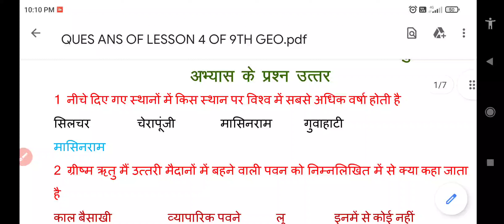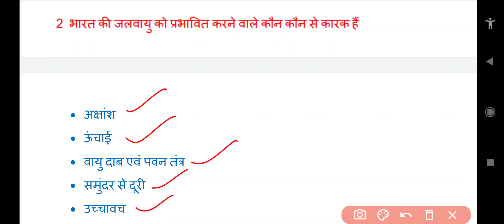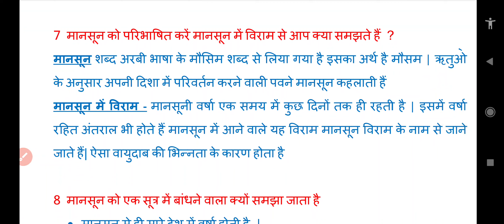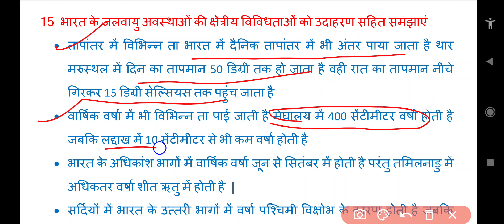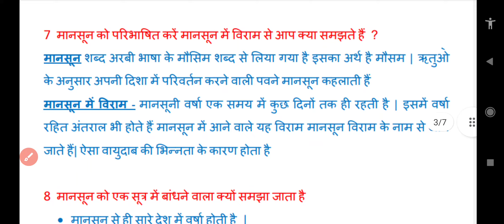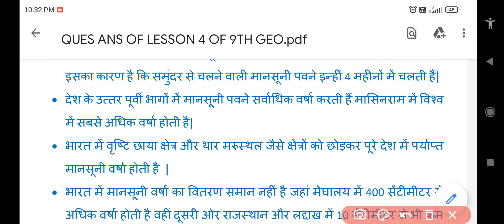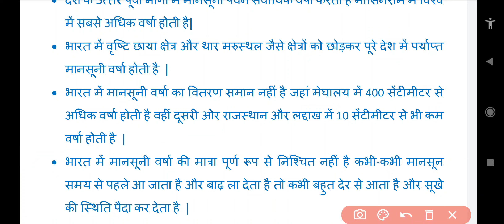CLASS 9 | GEOGRAPHY | LESSON 4 | जलवायु | QUESTIONS ANSWERS IN HINDI | NCERT | प्रश्न उत्तर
HERE WE HAVE DISCUSSED THE TEXTUAL BASED QUESTION ANSWERS OF LESSON 1 OF GEOGRAPHY OF 9TH CLASS SST |